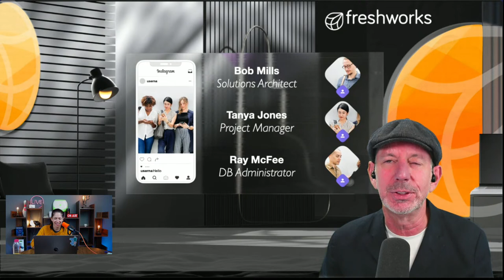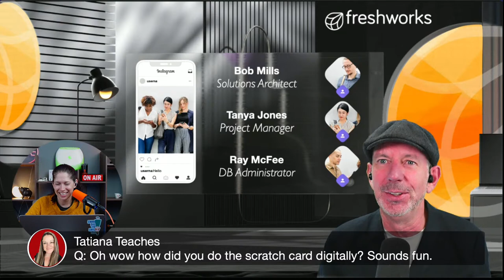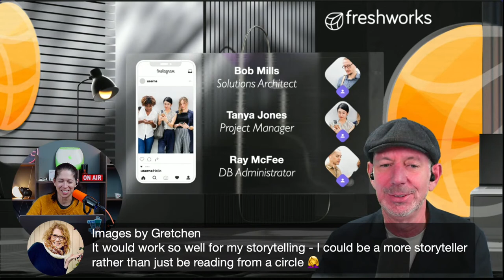Meet the Fam - Martin Mckenna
At Ecamm, we have an incredible group of live streamers, video podcasters, content creators, and video professionals. Ecamm members are creating video for all kinds of industries from music to education to course creators, magicians, real estate agents, lawyers, and more. They're pretty incredible, really. So we're bringing them in front of our cameras to show you all of the amazing things that they're creating.

Meet the Fam.

In this episode, we're chatting with Martin Mckenna.

Martin was a face to face events organiser promoting everything through LinkedIn. When Covid hit a pivot was required and now he is a regular on LinkedIn Live interviewing a variety of guests. The journey was fun and started with Ecamm’s Vlogmas and this was complimented by two runs through Adrian Sailsbury’s Pro Video Academy. Experimenting and getting creative with Ecamm, Keynote, Layers, Animations and Green Screen has led to some unique and occasionally odd takes on how streaming might look.

LINKS